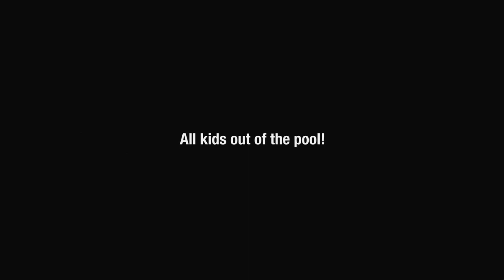What does AS mean? (Adult Swim bump)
[SONG HELP: I've uploaded this hoping someone can identify the song.]
[PLEASE HELP]

Bump source: Bumpworthy.com